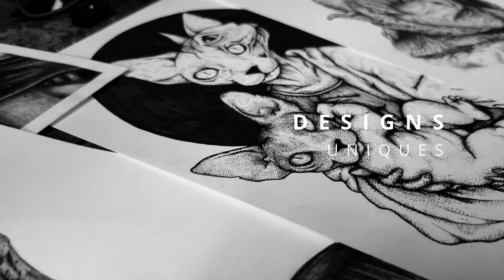TREPANATION RECREATIVE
Prints and Original Artworks available.